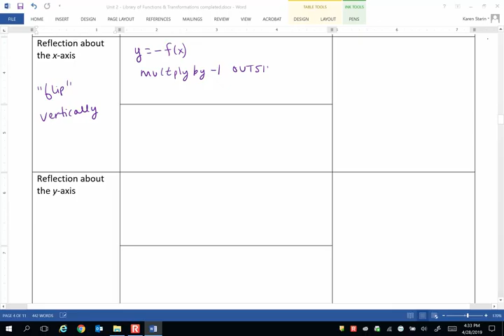Library of Parent Functions & Function Transformations Video 14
Video 14 Reflection about the x-axis